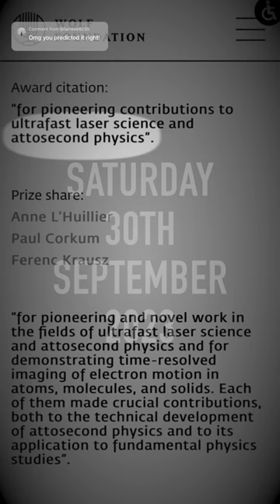I guessed who would win the Nobel Prize in Physics 2023!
The Nobel Prize in Physics for 2023 was awarded to Anne L’Huillier, Ferenc Krausz & Pierre Agostini for their work on attosecond Physics to observe electrons moving so you can watch chemical reactions in real time! It’s notoriously difficult to predict who will win the Nobel Prize but I called it 3 days earlier 😂 I am incredibly smug today.